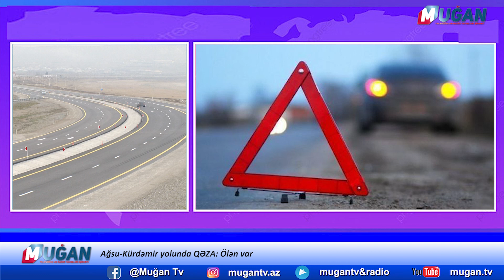Ağsu-Kürdəmir yolunda QƏZA: Ölən var